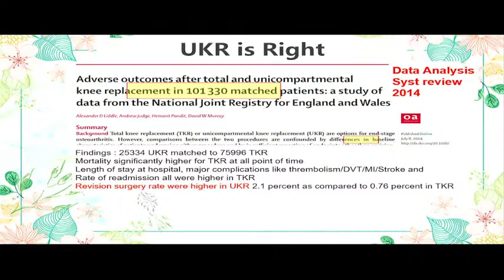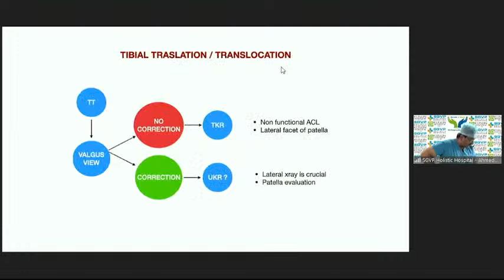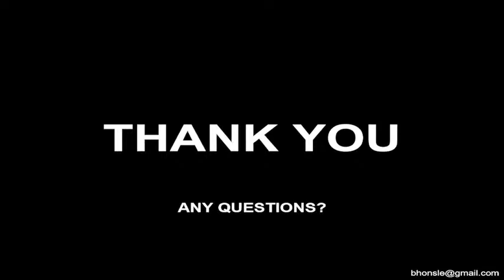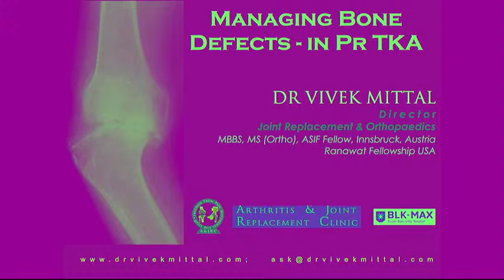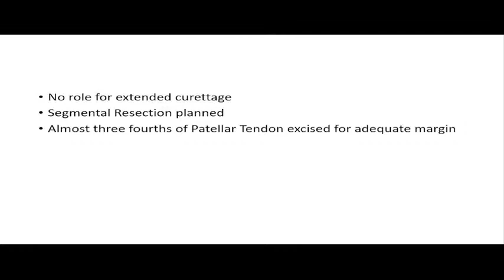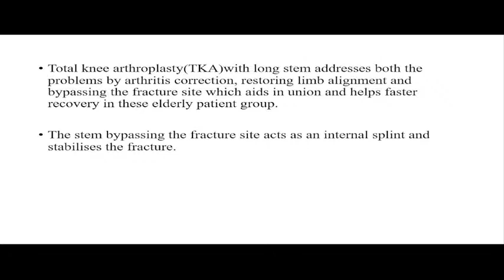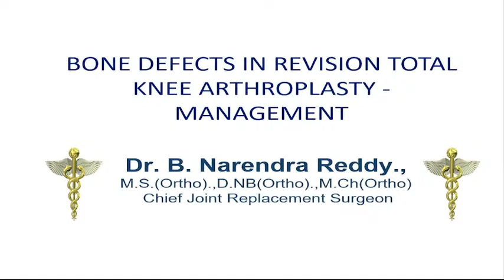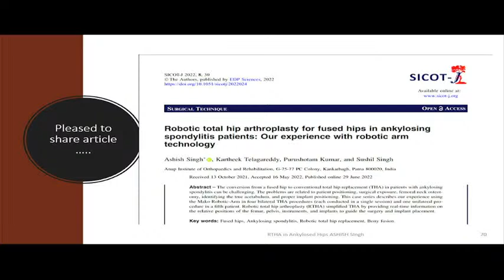16th Master Course Session 4,5 & 6 Day 1